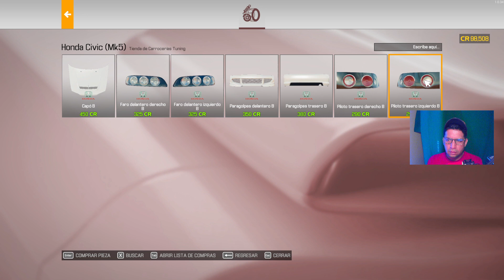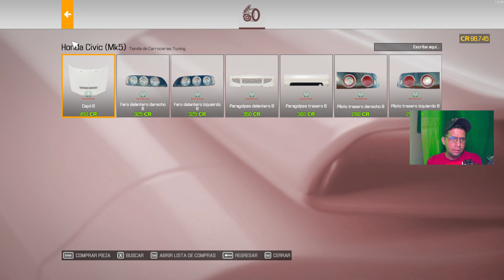INCREIBLE !! Restauración - Honda Civic // Car Mechanic Simulator 2021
🥈AQUI EL JUEGO  DE PC

Bienvenidos a un nuevo video  y de información amigos por favor no te olvides de darle un 'LIKE 👍' Al vídeo y 'SUSCRIBIRTE👈' al canal para que estés informado de todos los nuevos juegos actualizaciones y nuevos lanzamientos de juegos de simulación ANDROID Y IOS  😎... !!! Gracias y asta el próximo video..

      🔶️CREDITOS🔶️
Copyright© copia u modificación será denunciado créditos totales hacia Nuestro Canal : ElDaNi
Si este videos no es adecuado para la comunidad de YouTube o hay problemas de copyright en el video comuníquese por GMAIL " " y el video será eliminado dentro de las 24 Horas.